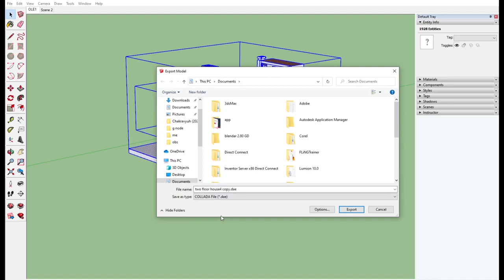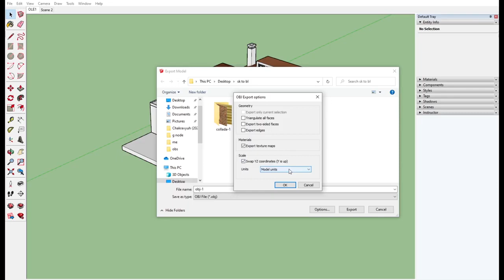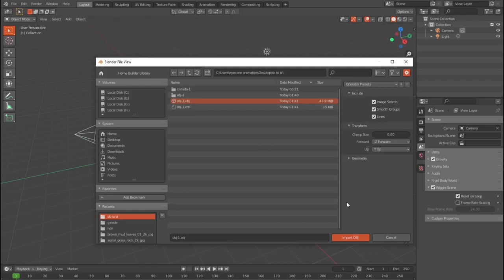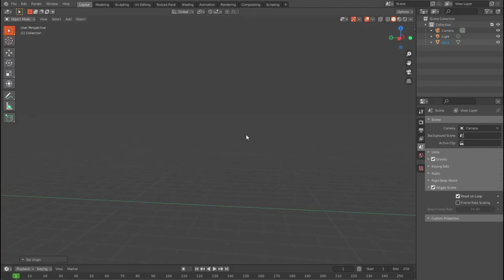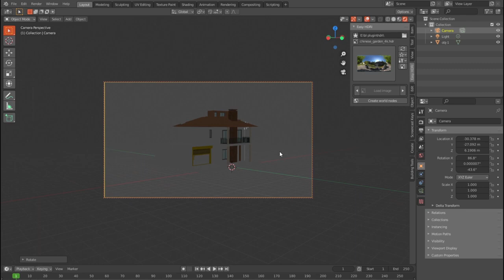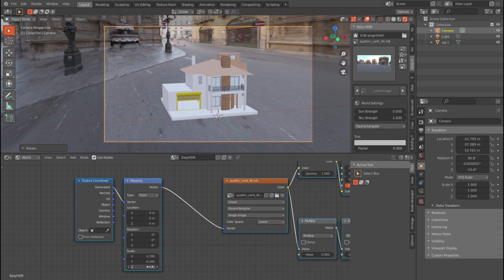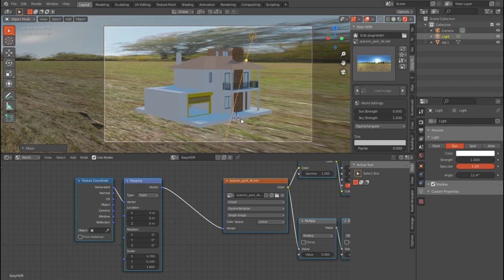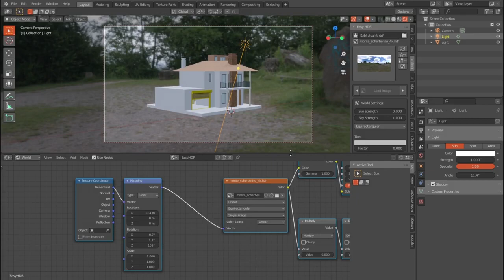how to export collada/obj blender | blender import obj | skp to obj | sketchup to blender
Youtube Backlinks Generator how to export collada/obj blender | blender import obj | skp to obj | sketchup to blender
free backlinks and free SEO tools export collada/obj blender | blender import obj | skp to obj | sketchup to blender | skp to collada

FOLLOW ME

best technology,